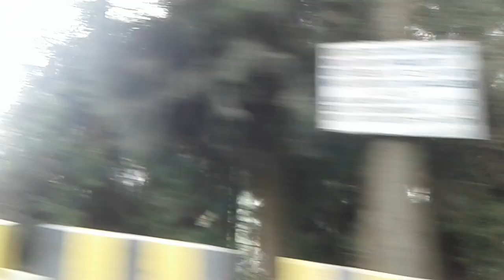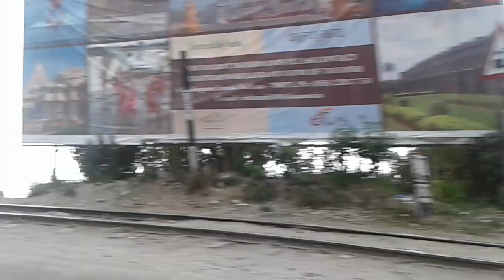Darjeeling Clip 20180414